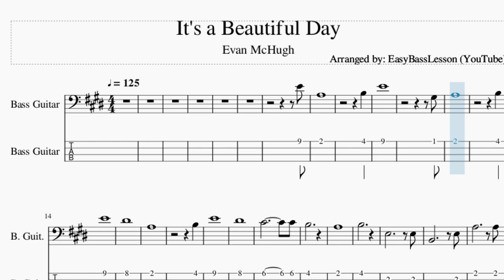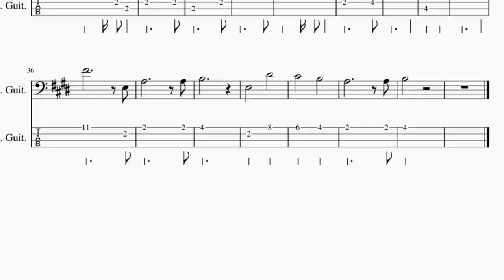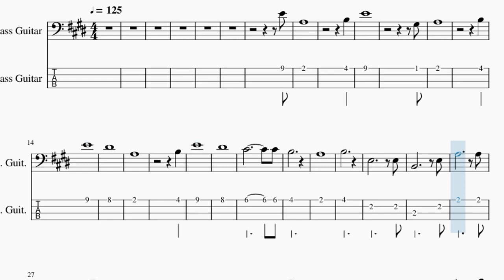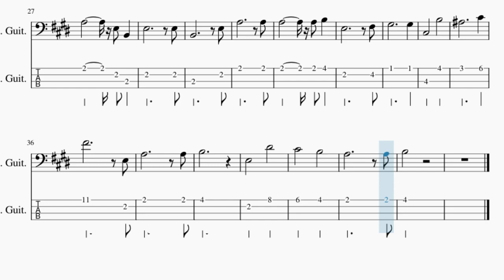How to play It's a Beautiful Day by Evan McHugh on Bass (Tutorial)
The easiest way to learn how to play It's a Beautiful Day by Evan McHugh on the bass. It's a bass tutorial for It's a Beautiful Day by Evan McHugh.

EasyBassLesson teaches you to play the your favorite instrument, through easy and simple animation so that you too can learn how to play It's a Beautiful Day by Evan McHugh on the bass easily. A bass tutorial with visual animation graphic.